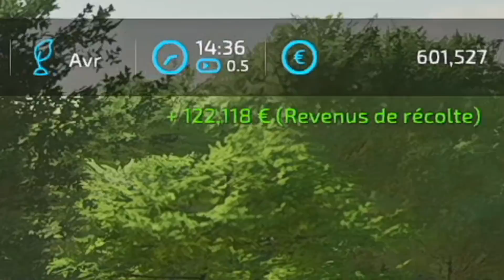Richesse Familiale #6 | RICHE OU PAUVRE ? (Farming Simulator 22 RP)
Bienvenue pour une nouvelle vidéo sur Farming Simulator 22,

Carrière semi RolePlay No cheat en multijoueur. On doit tout faire pour avoir la plus grosse Ferme. Dans cet épisode, on compare nos 2 Ferme. Qui a la plus grande ? J'espère que cette nouvelle vidéo sur Fs22 / Farming Simulator 22 vous fera plaisir.

Si vous voulez me soutenir moi ainsi que mon travail, vous pouvez utiliser les liens ci-dessous pour acheter Farming Simulator 22 ou acheter des DLC sur Farming Simulator 19. Je reçois une petite commission.

🔔Code partenaire: MRWALLON

Si vous voulez un serveur Farming Simulator 19, passez par ce lien
(-5% avec le code "MisterWallon09")